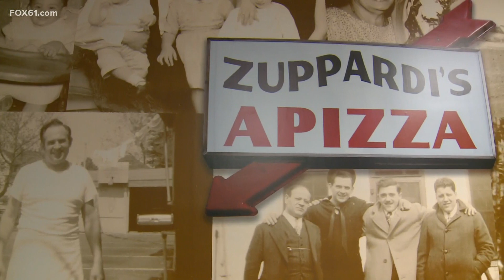Pizza to the people, a chance to dish about House Bill 5656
This week, the public can weigh in on the bill that would recognize pizza as the state food.